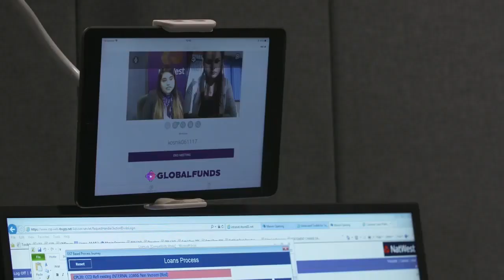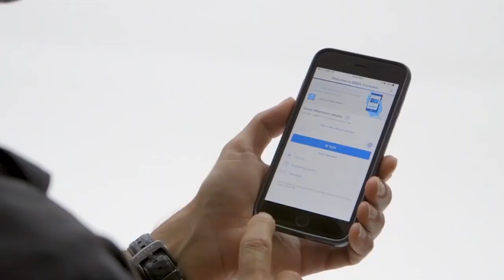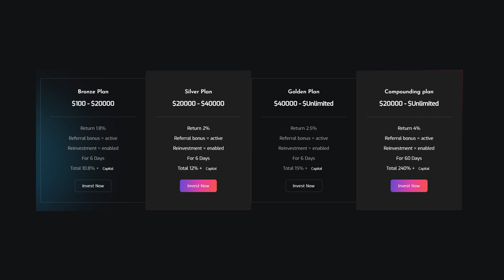Global Funds Investment- Company video